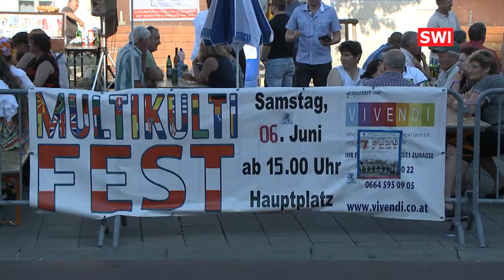Multikulti-Fest am Hauptplatz Schwechat